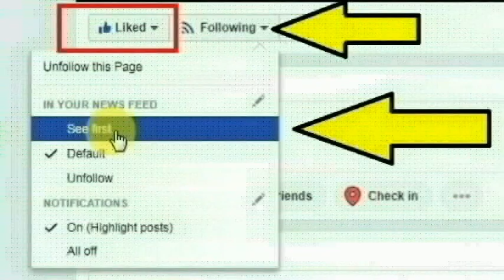வசமாக சிக்கிய தென்காசி கீழப்புலியூரை சேர்ந்த பொன்ராணி